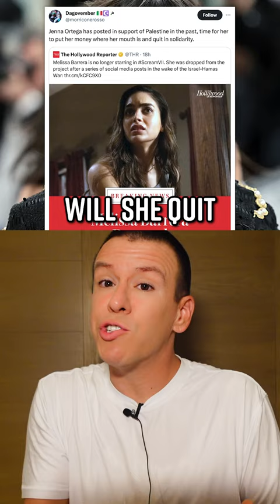Melissa Barrera Fired from Scream 7 After Palestine Posts, Jenna Ortega Now Out Too